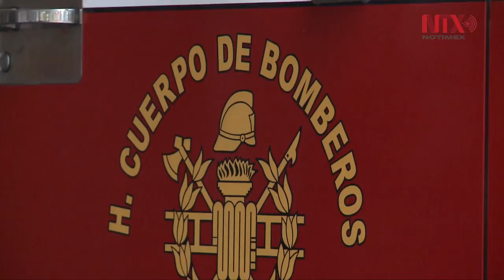Bomberos piden precaución con cohetes en Navidad y Año Nuevo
En esta temporada los menores son los más vulnerables a
sufrir accidentes y quemaduras que pueden poner en riesgo si vida